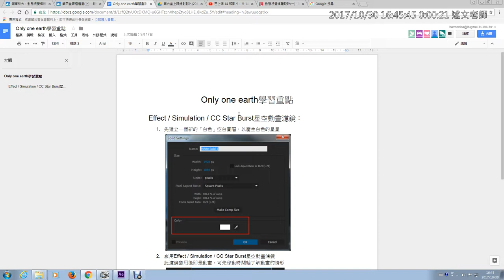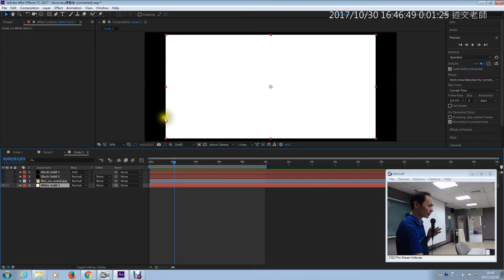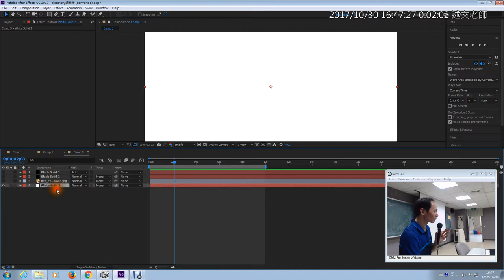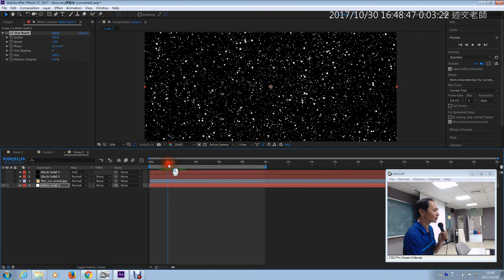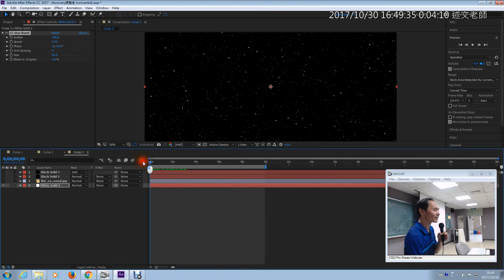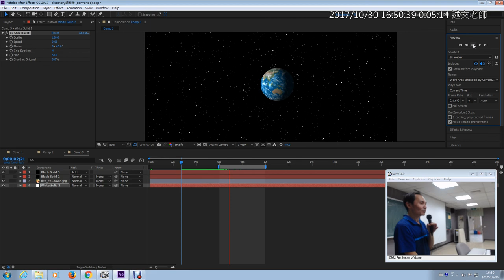08：CC Star Burst星空動畫濾鏡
此影片為AE範例「Discovery Logo動畫」歷史教學影片
播放清單 此影片為AE範例「國家地理頻道片頭」歷史教學影片